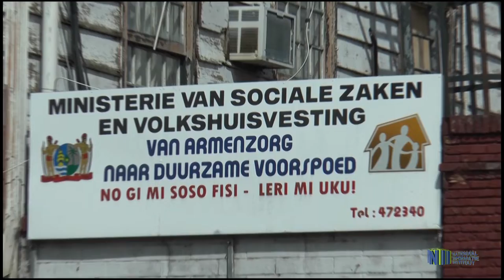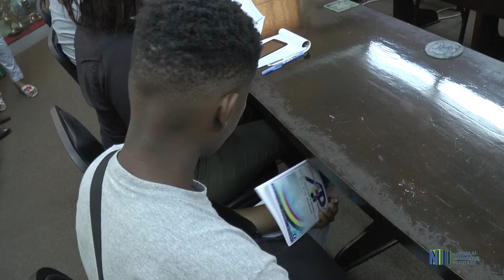LAUNCH SOCIALE GIDS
Het ministerie van Sociale Zaken en Volkshuisvesting heeft de sociale gids 2018 gelanceerd. Deze gids verschaft een goed overzicht van de ontwikkelingen en processen op sociaal maatschappelijk en sociaal cultureel gebied binnen de Surinaamse samenleving.